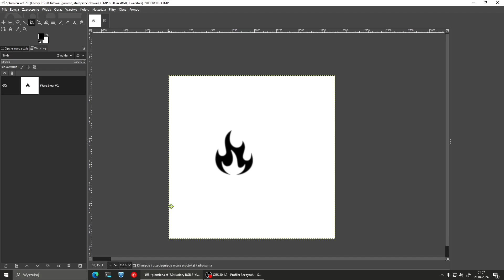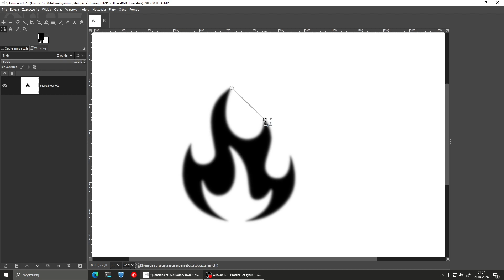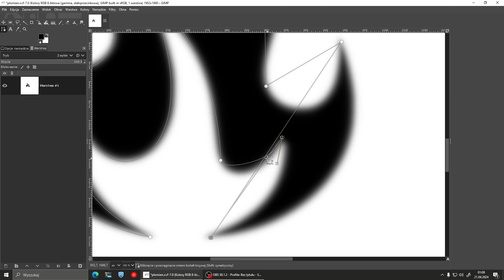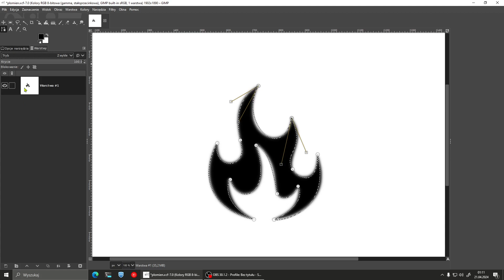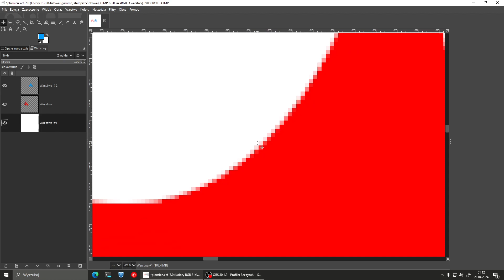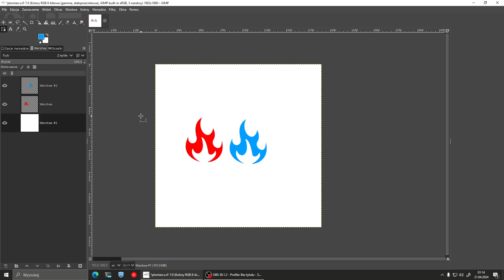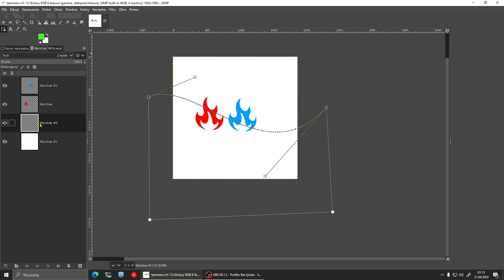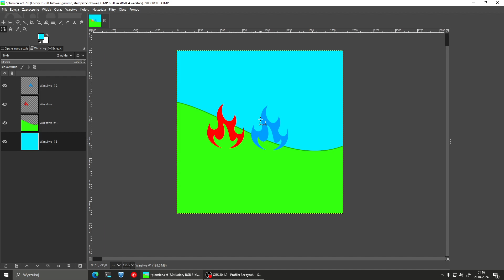gimp 2.3 bezier